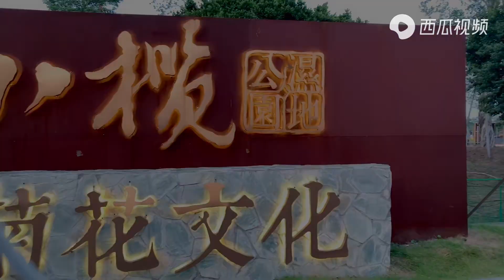Xiaolan Chrysanthemum Festival, one of China's national intangible cultural heritage 中国国家级非物质文化遗产菊花会